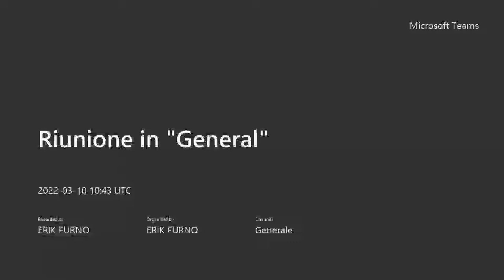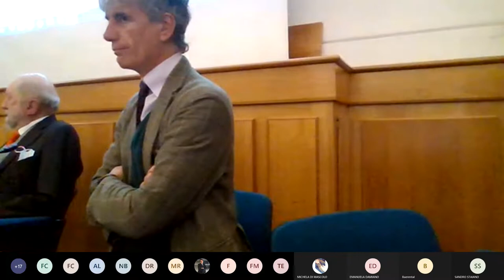Lectio Magistralis Prof. Raffaele Chiarelli “I sistemi di garanzia costituzionale”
È stato inaugurato il 10 marzo 2022 nell’Aula Pessina del Dipartimento di Giurisprudenza con una Lectio Magistralis del professore Raffaele Chiarelli, Emerito di Istituzioni di diritto pubblico e Direttore del Dipartimento di Scienze Giuridiche e Politiche dell'Università degli Studi di Roma "Guglielmo Marconi", su "I sistemi di garanzia costituzionale" - Presidente della Repubblica e Corte costituzionale - dell'ordinamento giuridico italiano, il corso della prima cattedra di Istituzioni di Diritto pubblico del Dipartimento di Giurisprudenza del professor
Dopo i saluti istituzionali del Direttore del Dipartimento di Giurisprudenza, Sandro Staiano, la Lectio del professor Chiarelli è stata introdotta da Alberto Lucarelli, Ordinario di Diritto costituzionale.
Le conclusioni sono state affidate al titolare dell'insegnamento Erik Furno, Associato di Istituzioni di diritto pubblico. Intervento programmato di Ulrike Haider-Quercia, Associato di Diritto pubblico comparato presso l'Università degli Studi di Roma "Gugliemo Marconi".
Coordinamento scientifico ed organizzativo del dottor Giovanni Terrano, Assegnista di ricerca in Istituzioni di diritto pubblico presso il Dipartimento di Giurisprudenza.